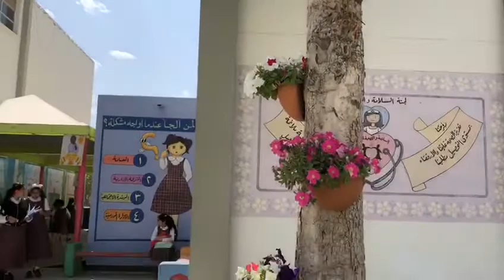Fatima Bint Al Khattab Primary girls 24 3 2019 school